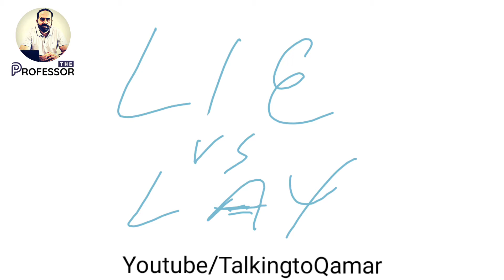Easy English | Lie vs Lay | آسان انگلش | لیٹنا اور رکھنا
Lie vs Lay